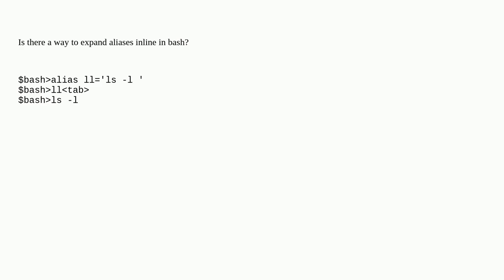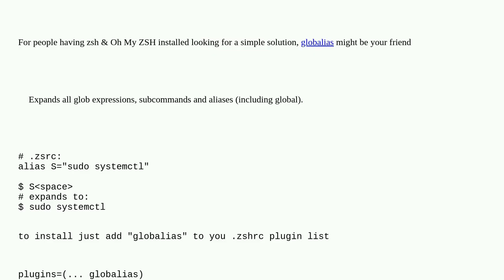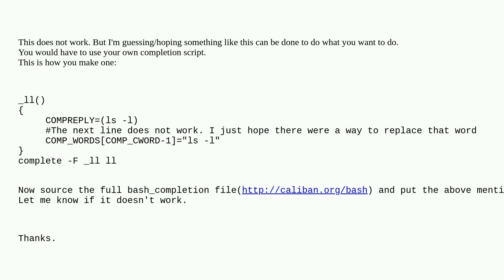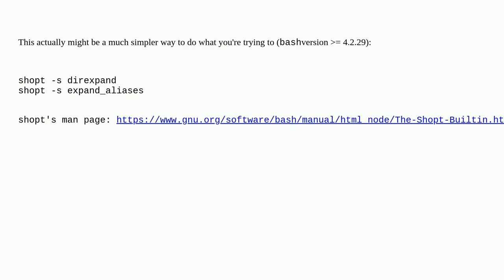how to expand aliases inline in bash?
A special thanks goes out to the community

  bash alias expansion